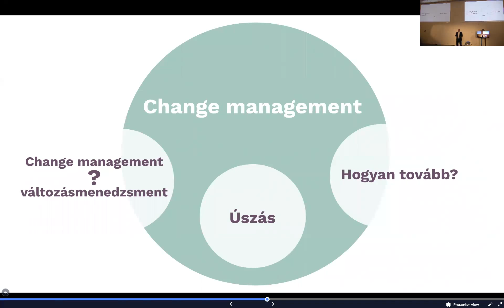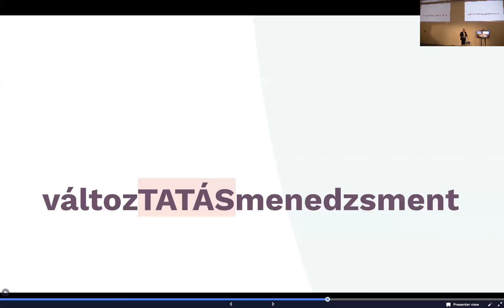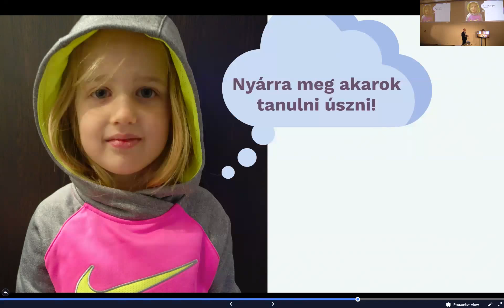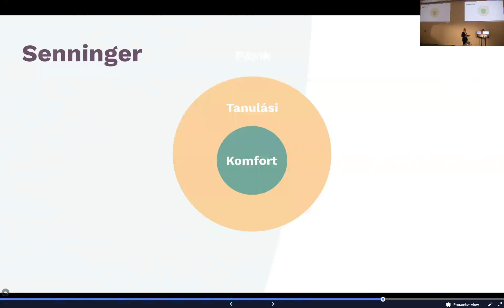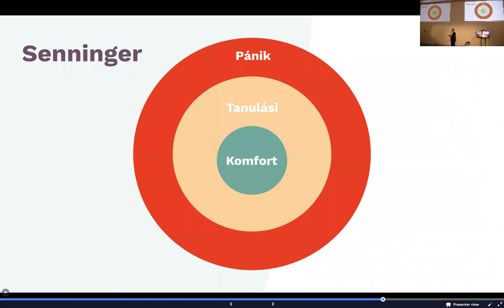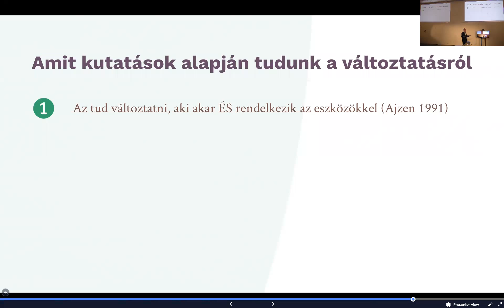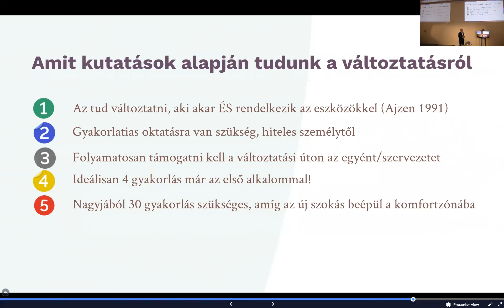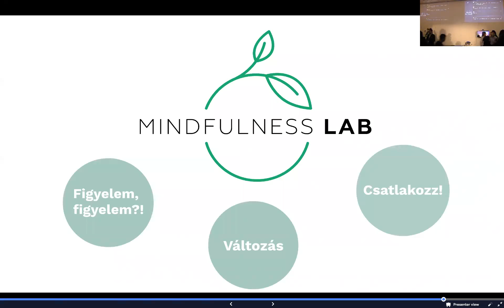Byssz Róbert change management avagy változtatásmenedzsment (Mindfulness Lab Meetup I.)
Byssz Róbertet láthatjátok, aki a változtatás sikeres módszertanát járja körbe.

A prezentációban ígért anyagokat a Facebook csoportunkban tettük közzé. Itt tudsz csatlakozni

Kérdéseiteket itt kommentben, vagy akár Facebook oldalunkon, akár a zárt csoportunkban feltehetitek:
Facebook oldalunk:

Jó szórakozást a felvételhez!
A MindfulnessLab csapata